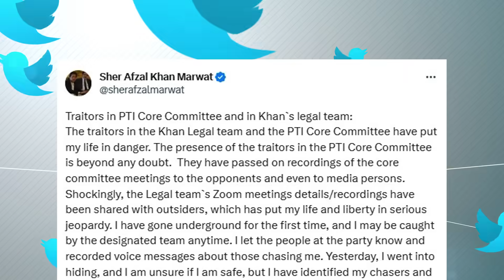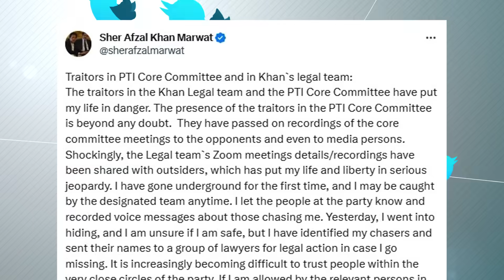کپتان کے وکیلوں میں کالی بھیڑ کون۔ بڑا کھلاڑی روپوشی پر مجبور ۔ ریکارڈنگز مخالفین تک کس نے پہنچائیں